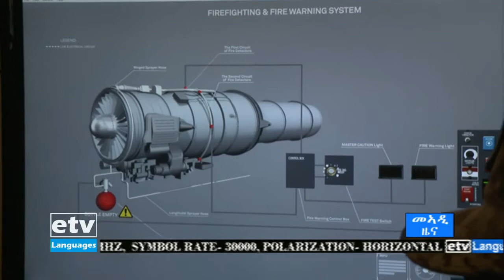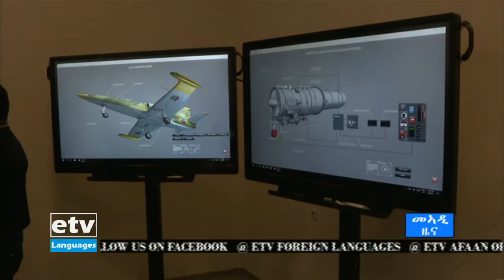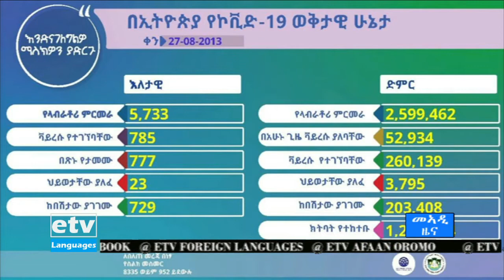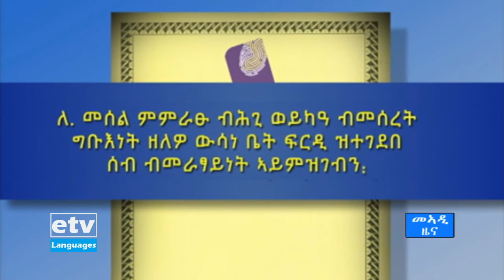ዜናታት ኢቲቪ ትግረኛ ... 28/08/2013 12:00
ዜናታት ኢቲቪ ትግረኛ ... 28/08/2013 12:00